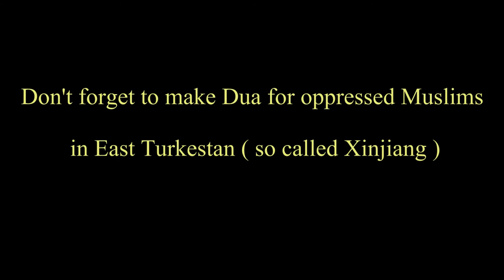Talk East Turkestan : By Abdugheni Sabit | Short introduction of the East Turkestan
Talk East Turkestan : By Abdugheni Sabit | Short introduction of the current situation and plight of the Uyghur Muslims in East Turkestan

Please watch this lecture :

Dilly Hussain | The Uyghur Muslims of East Turkestan at UCL